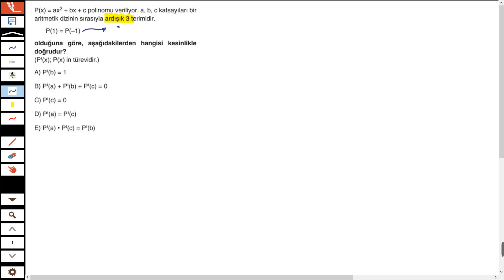ACİLDEN ÖSYM ADAYI TÜREV SORUSU KEVS ARKİDEŞ YOLLADI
ACİLDEN ÖSYM ADAYI TÜREV
İhtiyar Matematiğin Amacı Nedir?
Matematik ve Geometri için Herkesin Ulaşabileceği Ücretsiz Soru Arşivi Oluşturmaktır.
Her gün Soru Çözüm videosu...